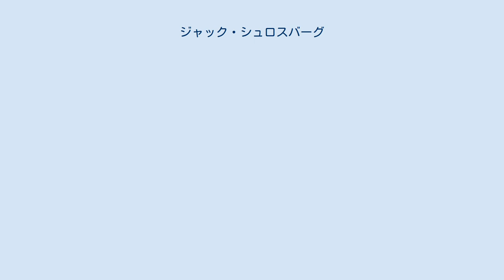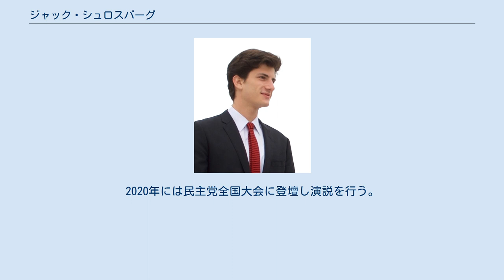ジャック・シュロスバーグ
ジョン・ブーヴィエ・ケネディ・"ジャック"・シュロスバーグ（John Bouvier Kennedy "Jack" Schlossberg)、1993年1月19日 - ）は、第35代大統領ジョン・F・ケネディの孫。
ファーストネームに関し、祖父JFKと同様、ジャックと公私で名乗っている。
イェール大学卒業。
その後、日本企業の楽天株式会社 に入社し、2016年にはサントリーホールディングス、米国務省に勤務した。
 父はユダヤ系ウクライナ人の血を引くデザイナーのエドウィン・アーサー・シュロスバーグで、母は第29代駐日アメリカ合衆国大使のキャロライン・ケネディ。
ジョン・F・ケネディ元大統領の唯一の男性の孫であると共に、叔父・ジョン・フィッツジェラルド・ケネディ・ジュニアの飛行機事故死以降、元大統領の血を引きつぐ唯一の男性である。
 2015年秋にイェール大学を卒業。
大学では歴史学を専攻、日本史を専門的に学んだ。
 イェール大学卒業直後2015年10月1日付けで楽天株式会社に新卒として入社した。
 2016年に米国務省やサントリーホールディングスに勤務した。
 2017年秋にハーバード・ロースクールに入学予定。
2020年には民主党全国大会に登壇し演説を行う。